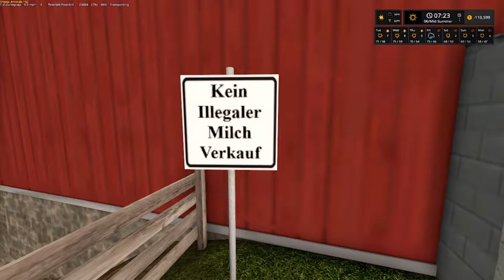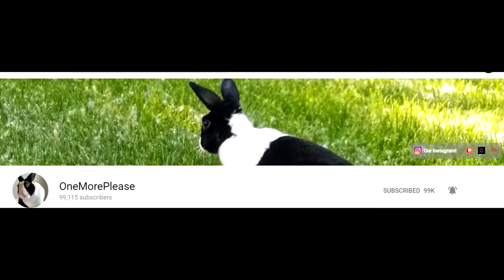Let's Play Farming Simulator 17, Blake Farm Ep 28, With Mr Blue!!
Fan Mail:
Tommy Miller
15 Trailer City Road
Luxora, AR 72358
*Moosehead Honk*